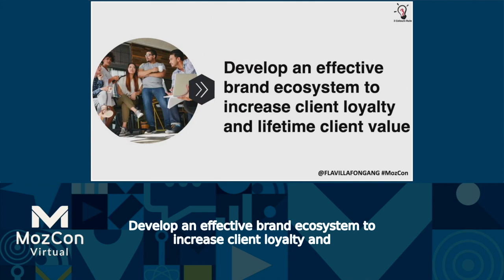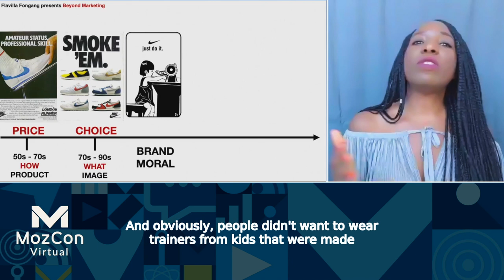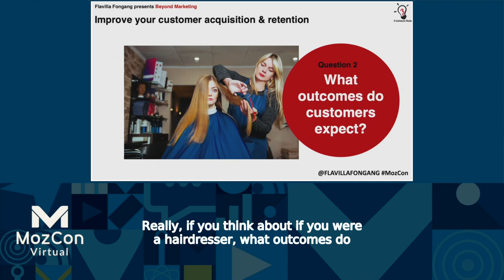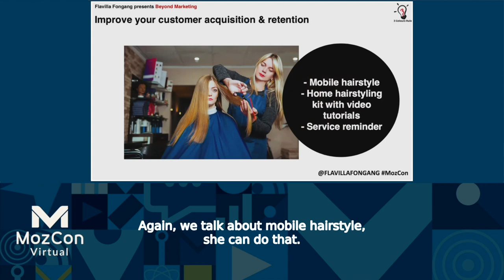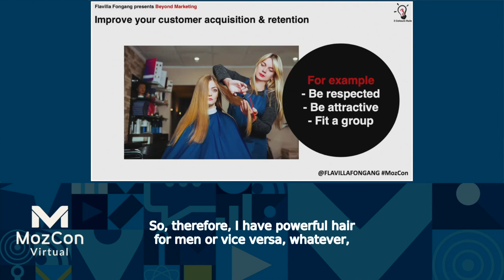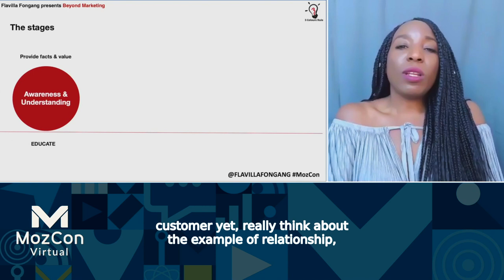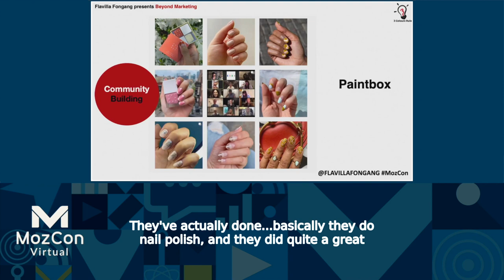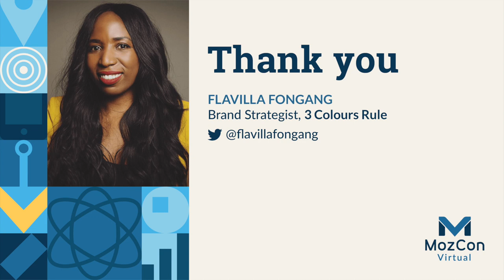How to Go Beyond Marketing for Clients: The Value of a Thriving Brand Ecosystem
Too many marketers serve their clients the bare minimum of what's expected from an agency. To stand out among the crowd, cultivate real loyalty, and maximize the lifetime value of your clients, you have to go beyond mere marketing — developing a thriving brand ecosystem that aligns with the brand's ultimate goals. Flavilla Fongang shares her tried-and-true framework for optimizing the customer journey, improving acquisition and retention, and going beyond what's expected to serve your clients well.